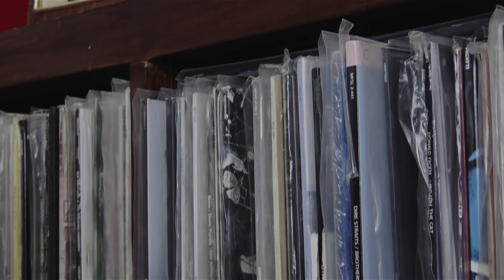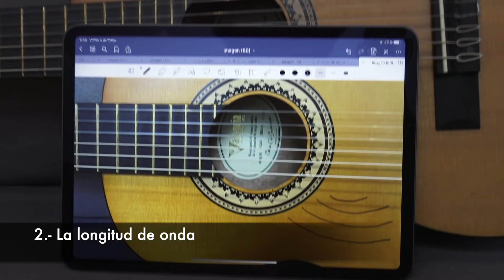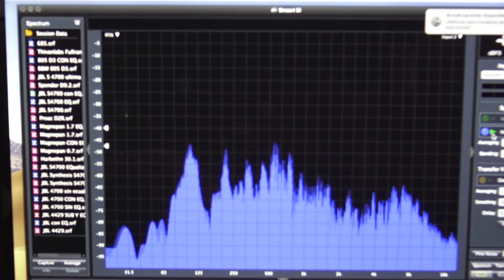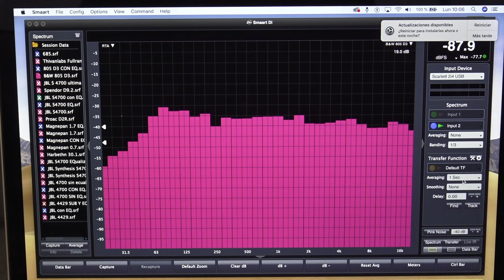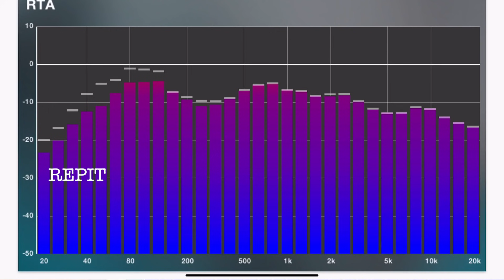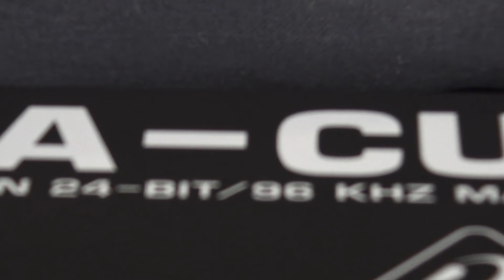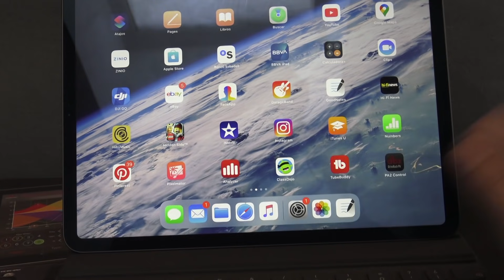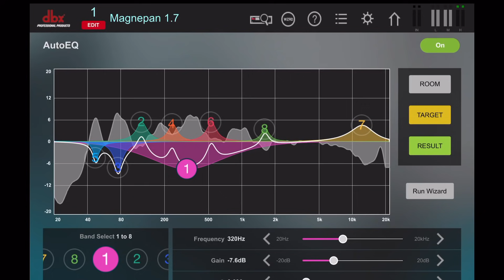Ecualizacion de andar por casa. DBX DriveRack PA2. Video 1 de ecualización básica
Algunas herramientas MUY básicas sobre la EQ. Ahora que aparatos como el DBX de Harman nos ofrecen ecualización automática fiable y con interfaz Wifi, accesible para los profanos en la materia, parece una buena ocasión para hablar de EQ.

Estoy convencido de que este tipo de componentes son los que mejor relación calidad precio ofrecen a la hora de mejorar nuestro equipo.

Nuestro sistema siempre viene condicionado por la SALA, la sala es el más importante de los elementos, los altavoces no suenan, interactúan con la SALA.

Incluso en el más propicio de los escenarios, la EQ mejora el rendimiento de nuestro sistema, por un precio que ridiculiza al de componentes infinitamente más caros. Y es que pocas coas se dejan sentir tanto co o comola EQ.

En este video se analizan aspectos MUY BÁSICOS para los que quieran iniciarse.

ESTE VIDEO NO VA DIRIGIDO NI A LOS EXPERTOS/AVANZADOS EN ACÚSTICA, NI A LOS AUDIÓFILOS RECALCITRANTES QUE SIEMPRE PENSARON QUE UN ECUALIZADOR DEGRADABA EL SONIDO.

Este video se dirige a los que desean experimentar con un mundo nuevo de posibilidades muy económicas que le permitirán mejorar el sistema.